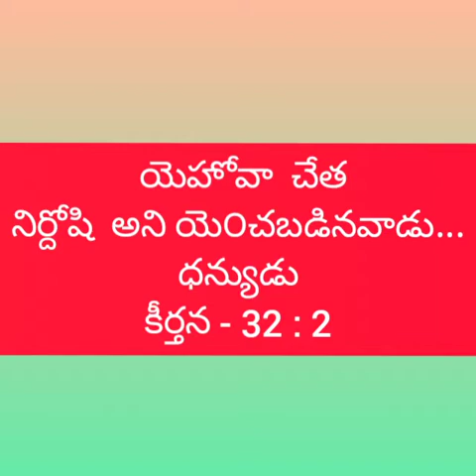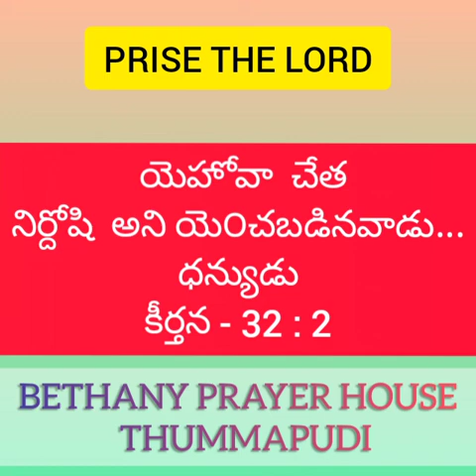యె౦చబడుట Part -1 (యెహోవా చేత నిర్దోషి అని యె౦చబడుట) Massage by Bro. Mani babu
Prise The Lord